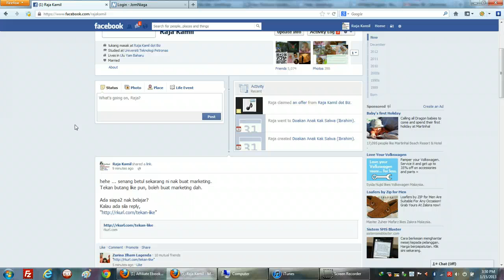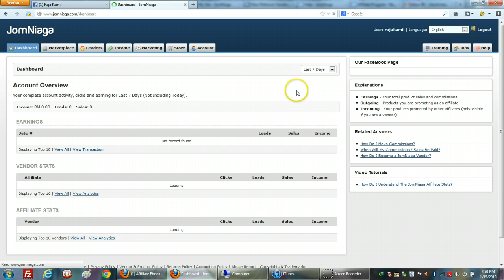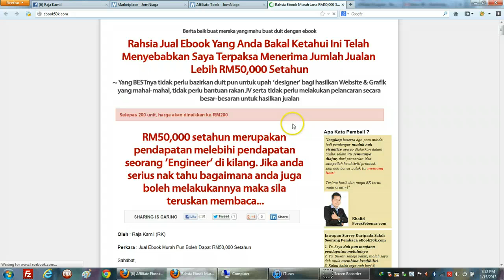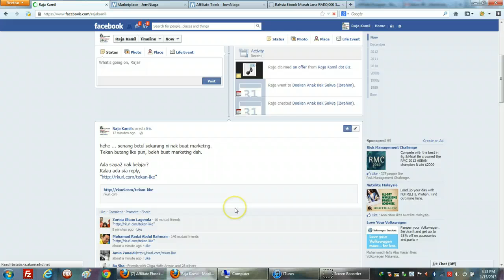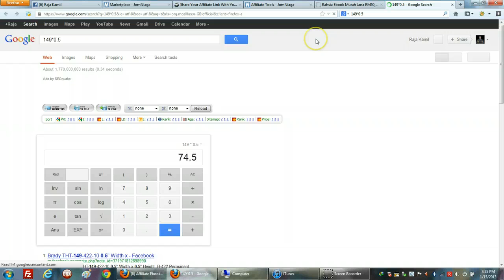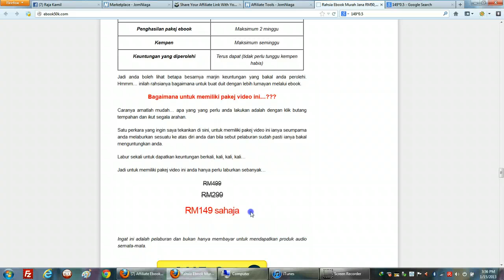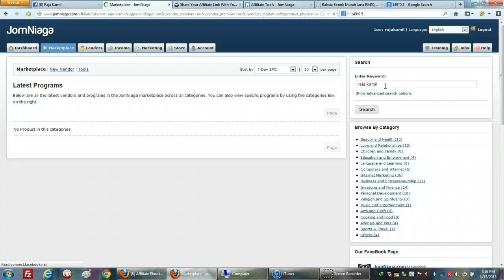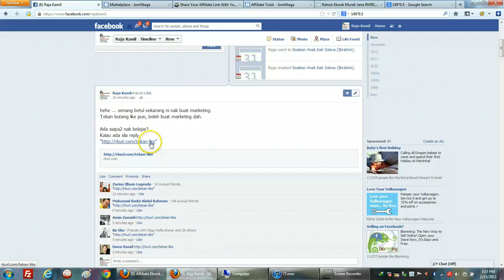Buat Duit Affiliate Dengan Tekan Like (affiliate)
- panduan buat duit affiliate yang simple